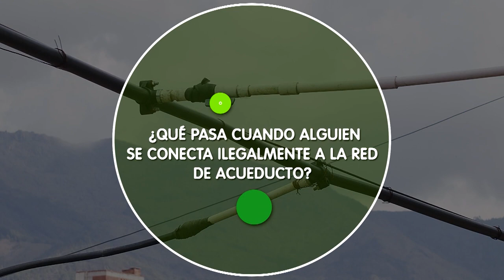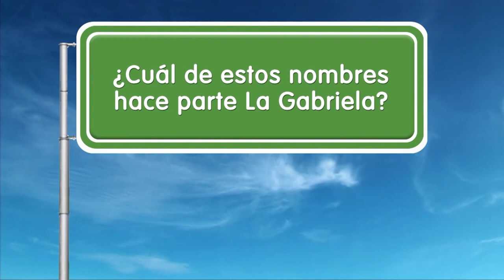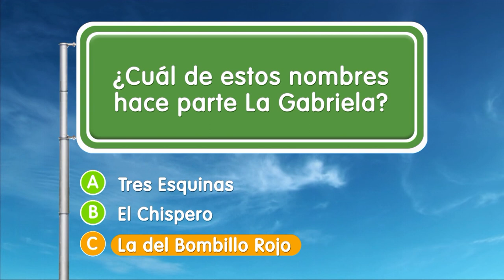La Gabriela [EPM va, Camino al Barrio] - Programas Telemedellín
LaGabriela ServiciosPúblicos Estamos ((al aire)) con EPMVaCaminoAlBarrio desde el barrio La Gabriela.